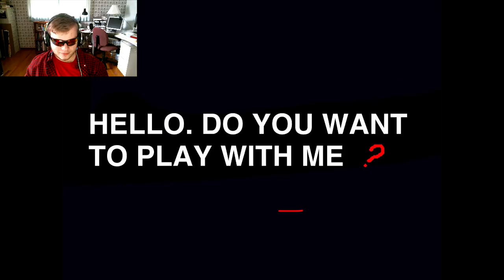DOUBLE FEATURE: Gumball.exe | Cringe Gaming: Episode 4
In this episode of Cringe Gaming, I tackle 2 generic .exe clones (one actually made for the attention of a Youtuber believe it or not), and boy were they something special. Both of these games were obviously minimalistic and very poorly thought out, so don't miss it.